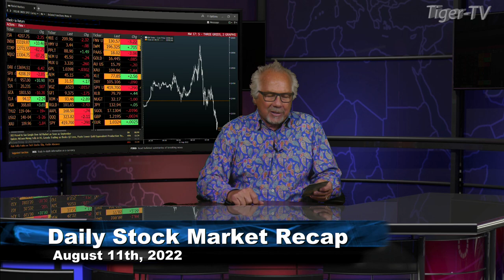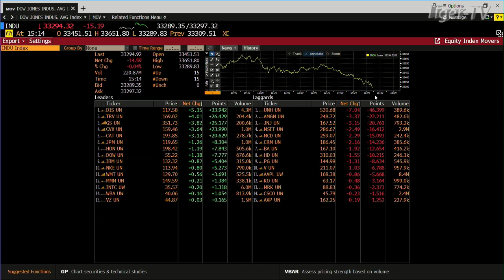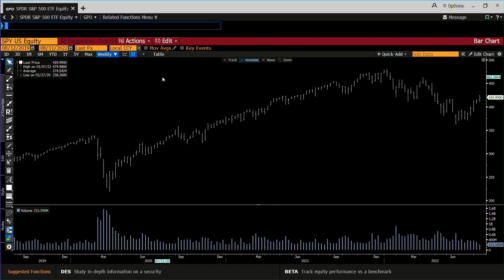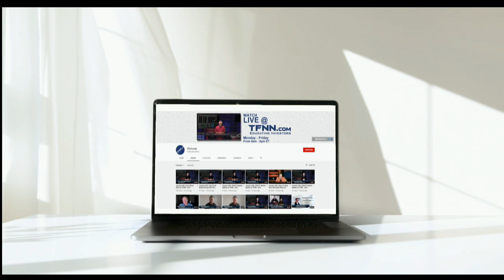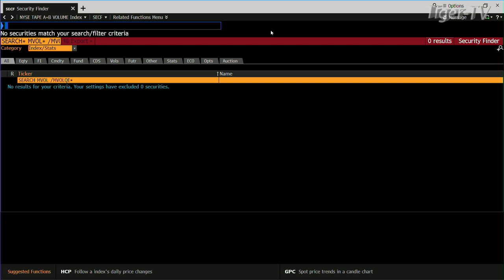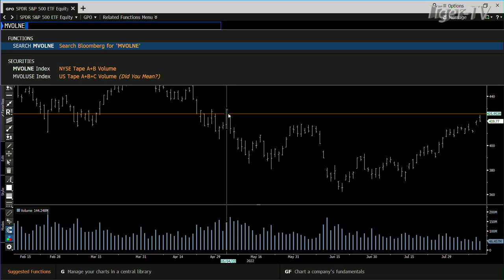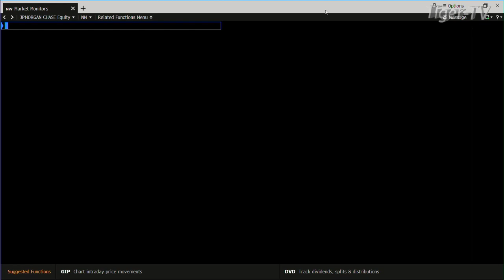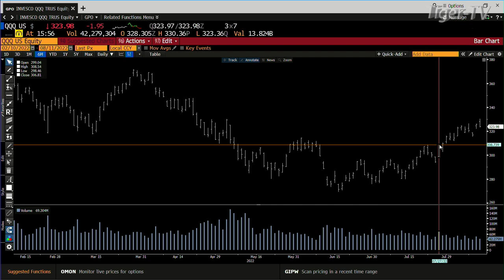August 11th, Tom O'Brien Show on TFNN - 2022